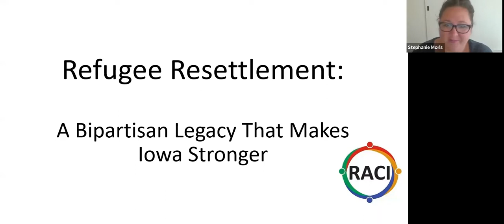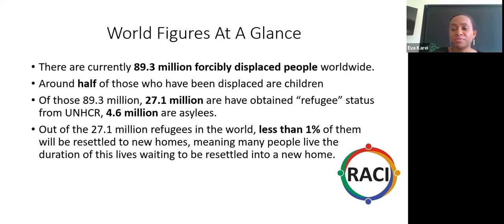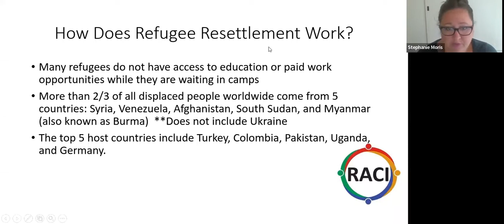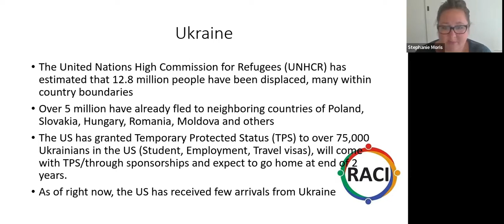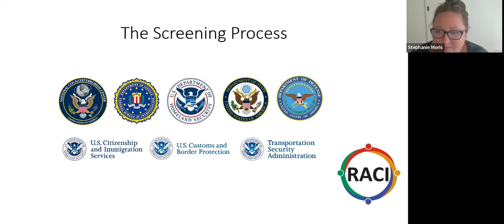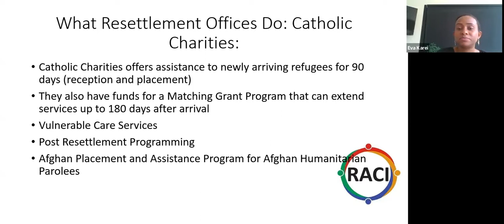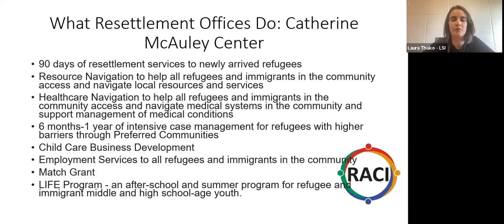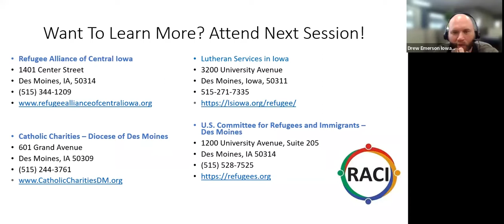Special Webinar Series - Refugee Employment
Curious about hiring and welcoming foreign-born citizens into your communities or organizations? Take a look at what IowaWORKS and RACI (Refugee Alliance of Central Iowa) teamed up to provide as a 411 on refugee resettlement in the U.S. and Iowa.